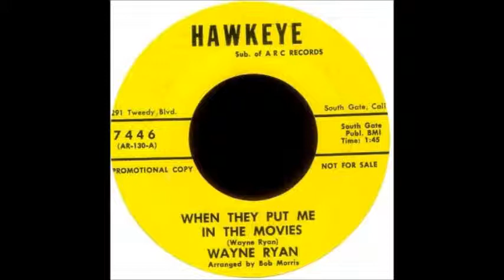Wayne Ryan - When They Put Me In The Movies (Sample)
1960s Country Bop
South Gate, California.